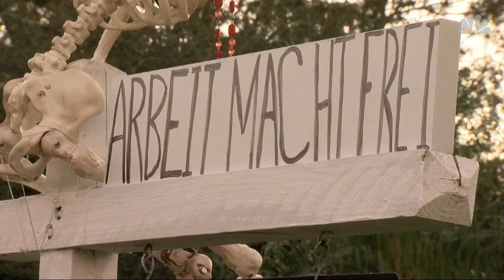Fla. woman decorates yard with Hitler-saluting Holocaust skeletons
A woman in Florida, who defends this by declaring free speech rights and a claim she is Jewish, says the display is a protest against her homeowner's association. Neighbors are appalled.